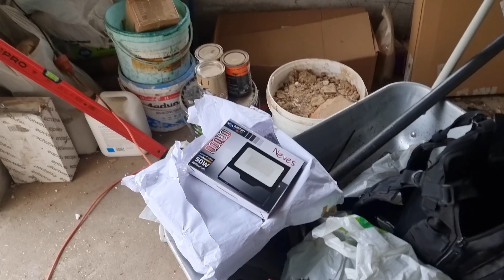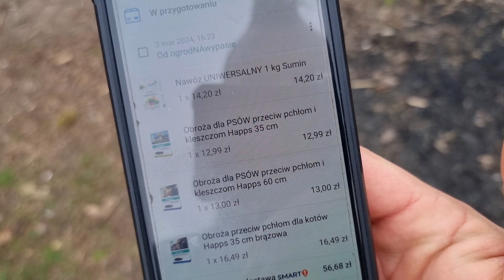Ogrodzenie + Granica działki + Odwodnienie + Zakupy = Samotna walka marudy na siedlisku.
PS: Szukasz dobrego i lojalnego pracownika w Lombardzie/handlu (zwłaszcza internetowym), bądź handlu pojazdami? Napisz 💪🔥🤝
Maruda pali się do roboty! 😉

Realizujemy "POLSKI SEN" - czyli zakup przedwojennego siedliska o wartości 1/8 mieszkania od Dewelopera.
Przyznaj... Też o tym myślałeś, prawda?
Bądź i twórz to razem z nami! Wspólnie zrobimy dużo dobrego!

💥Bardzo prosimy💥

🤝Wesprzyj nas!🙏

Oprócz tego że bardzo pomożesz i przyspieszysz rozwój siedliska to usłyszysz O SOBIE NA FILMIE 😁 I TO WIELOKROTNIE 🤩😍

PS: Jeżeli wesprzesz nas w zakupie jakiegoś urządzenia (np: pilnika, szczotki, czy czegoś większego) to będziemy Cię wspominać za każdym razem jak będziemy tego używać - Złożymy autografy na danym narzędziu Twoim nickiem bądź imieniem a Ty staniesz się CZĘŚCIĄ NASZEGO SIEDLISKA ❤️❤️❤️

Masz wiedzę której nam brakuje?
Może masz coś co przyda się w prowadzeniu takiej nieruchomości i chcesz się podzielić?
A może po prostu chcesz nam potowarzyszyć w odcinku dobrze się bawiąc na starym siedlisku?
Zapraszamy!
Stwórzmy razem siedlisko które wniesie dużo "dobrego" dla świata!
Powstaną tu setki drzew i krzewów, dom dla milionów pożytecznych owadów, a docelowo chcielibyśmy założyć tu pasiekę oraz dom tymczasowy dla schroniskowych zwierzaków i wiele, wiele innych pozytywnych rzeczy niosących cząstkę dobra dla świata!
Chcemy zrobić coś więcej niż inni, nie chcemy gadać! Chcemy działać i działamy!
Po filmach widzicie że zapału nam nie brak, mamy chęci i możliwości!
Razem zrobimy coś dobrego!
Nasze siedlisko mieści się w okolicy Gostynina!
Napisz do Nas w wiadomości prywatnej!
Wszystkie dobre rady, wskazówki, lub inna pomoc mile widziana!

Nie zapomnij odwiedzić nas na naszym drugim kanale YouTube: "Testujemy My"